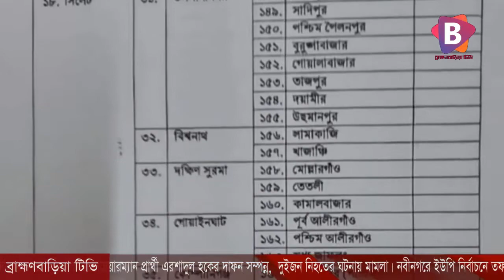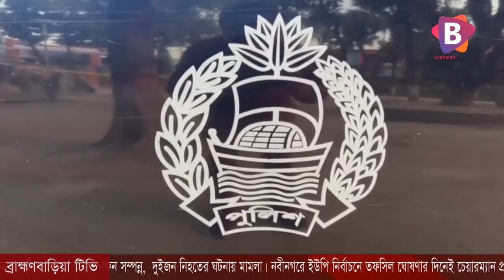নবীনগরে ইউপি নির্বাচনে তফসিল ঘোষণার দিনেই চেয়ারম্যান প্রার্থী এরশাদুল হকের দাফন সম্পন্ন, দুইজন নিহ